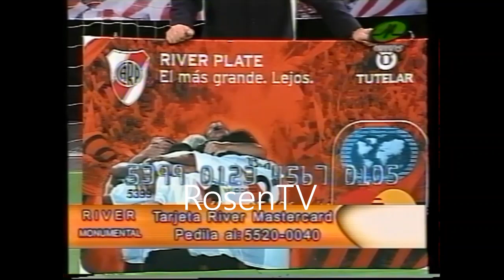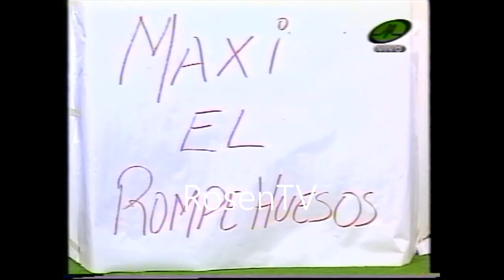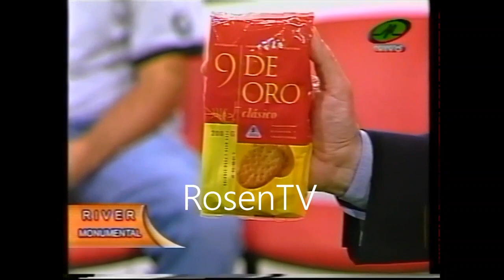BOCA 0-1 RIVER (2004) - RIVER MONUMENTAL - CANAL METRO